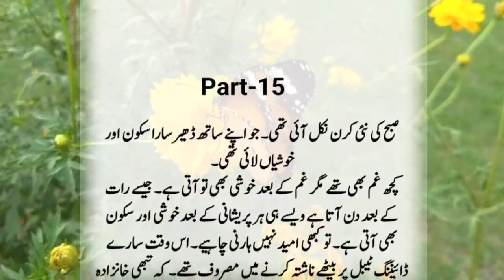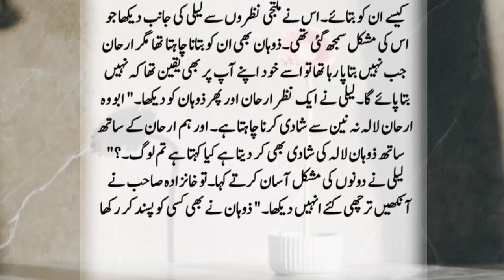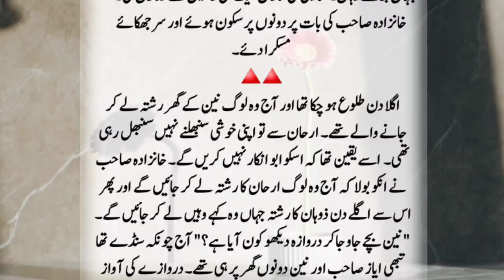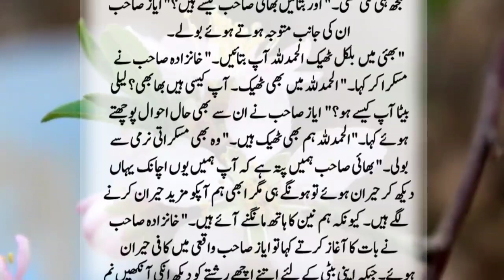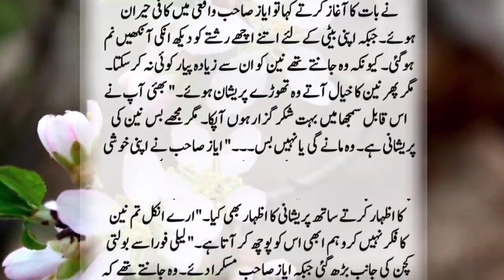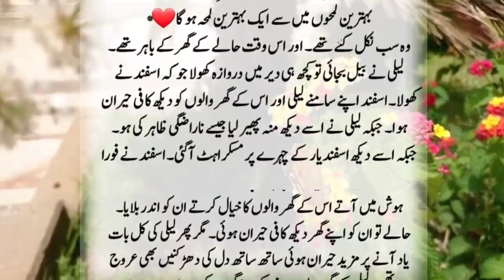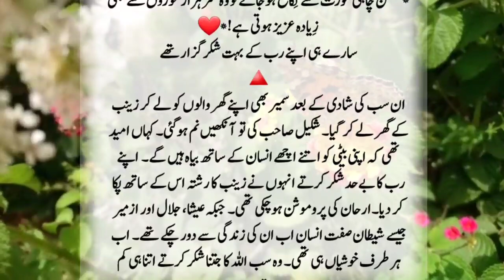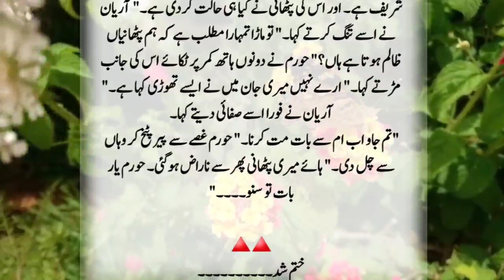Simislife novel72 LastPart15 Season02 Love Story | Secret agent Based | Mari Pathani By R.B Writes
Title▶  Simislife novel72 LastPart15 Season02 | Uni Based Love Story | Secret agent Based  | Mari Pathani